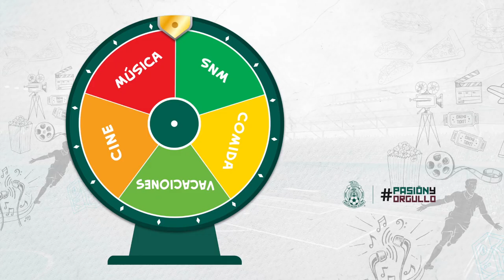SKY Presenta: EnCortoCon la Sub17Fem - Comida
¡Nos metimos hasta la cocina con nuestra Sub17Fem!
Chequen lo que les gusta cocinar y sus platillos favoritos.